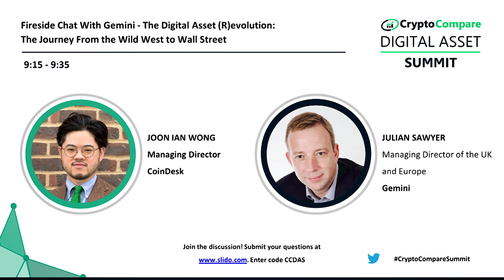Fireside chat with Gemini: The digital asset revolution - from the Wild West to Wall Street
Gemini's Managing Director of UK and Europe, Julian Sawyer and CoinDesk’s Managing Director Joon Ian Wong delve into the journey of one of the most prominent digital asset exchanges and explore what’s next for Gemini in the UK.